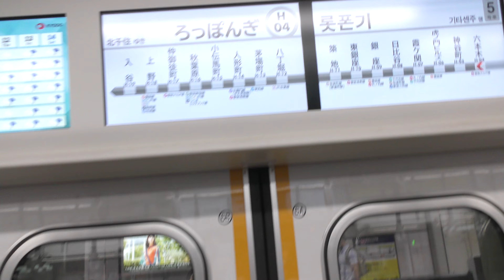【日比谷線もホームドア設置駅が増えたね】東武70090型71793F 東京メトロ日比谷線各駅停車北千住行き 六本木駅到着！！！